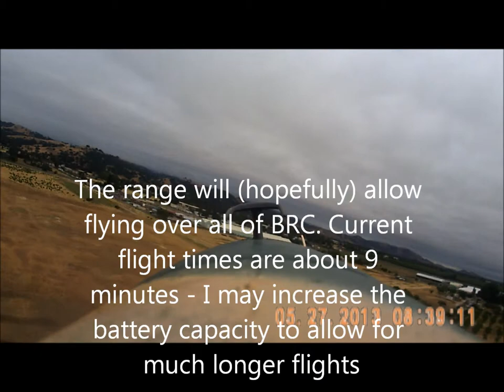DUSTSTAR Trimming flight #2